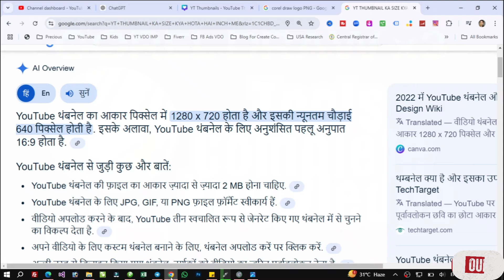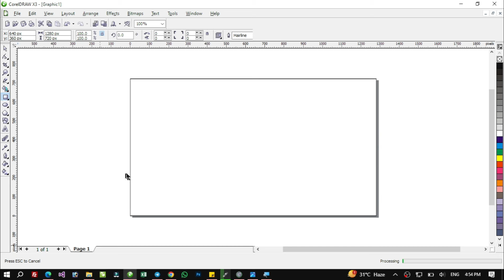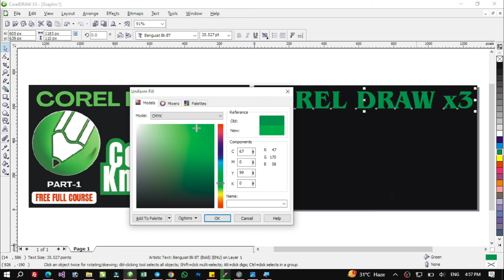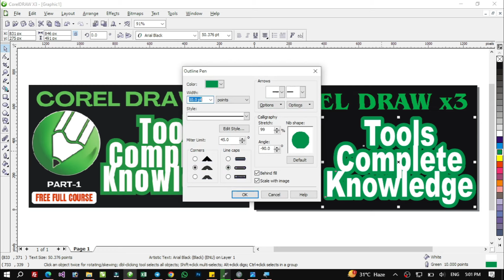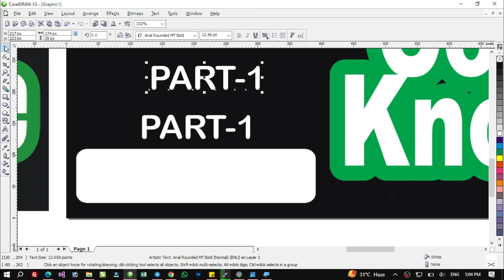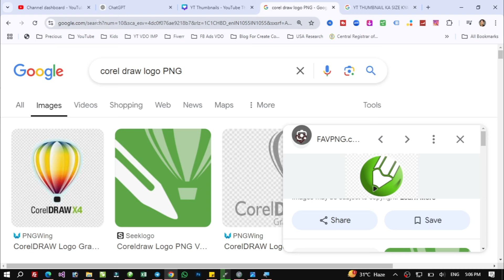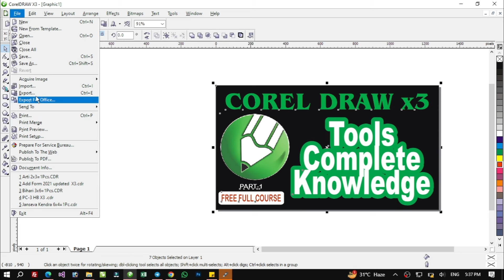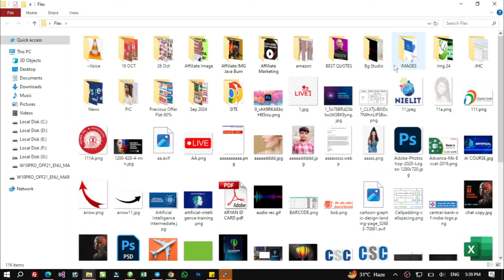How to Make YouTube Thumbnails in Corel Draw | How to Create Thumbnail in Corel Draw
Creating eye-catching thumbnails is essential for standing out in a crowded digital space. Whether you're designing thumbnails for YouTube, social media platforms, or blogs, the thumbnail is the first impression viewers will have of your content. With Corel Draw, a powerful vector graphic design software, you can easily design stunning, professional-looking thumbnails that will attract attention and drive clicks.

In this guide, we’ll walk you through the step-by-step process of creating thumbnails using Corel Draw. First, open Corel Draw and set your document size to the recommended dimensions for thumbnails. For YouTube, the ideal size is 1280 x 720 pixels, with a 16:9 aspect ratio. Once your document is set, use Corel Draw's versatile tools to add text, images, and backgrounds. You can import high-quality images or create custom graphics directly within Corel Draw.

Text is a crucial element for a thumbnail. Ensure your text is bold, large, and easy to read, even on small screens. Corel Draw provides several font options that can make your text stand out, and you can adjust the color, size, and positioning to suit your design. It’s important to use colors that contrast with the background to make your thumbnail pop.

Next, enhance your design by adding shapes, borders, or gradients. Corel Draw’s vector-based design tools ensure that all elements remain crisp and clear, no matter the resolution. Make use of shadows and effects to give your thumbnail a 3D look or to highlight key features.

 My Youtube Studio Equipment (Click Link To Buy)
My New Podcast Mic
My Boya Mic
My Phone For Video Shoot
My Tripod With Ring Light
RGB LED Multicolour Light
Green Screen For Background
Best Studio Light
Lamp Light For Studio